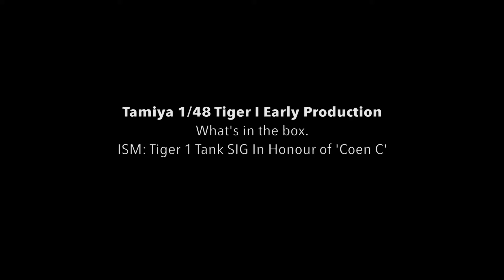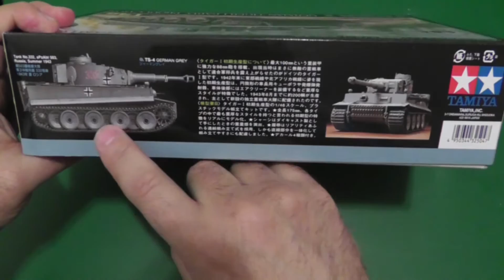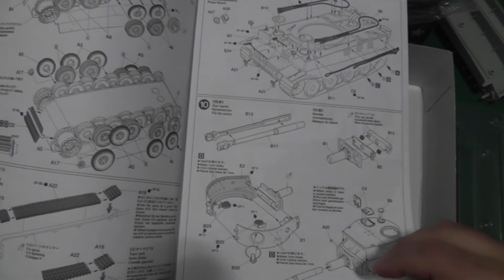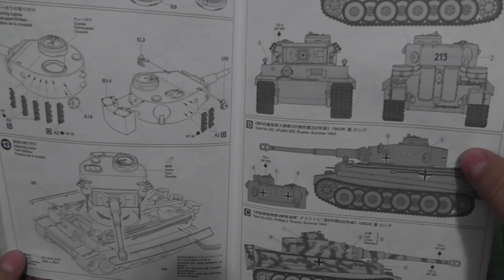Tamiya Tiger I Early Production 1/48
My entry for Coen C's Tiger 1 tribute GB on ISM